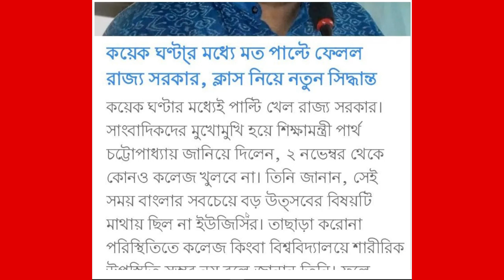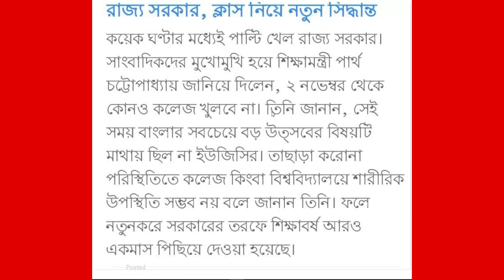২ নভেম্বর খুলছে না কোনো স্কুল ও কলেজ | সাংবাদিক সম্মেলনে কি বললেন শিক্ষামন্ত্রী ? Edu And Career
২ নভেম্বর খুলছে না কোনো স্কুল ও কলেজ | সাংবাদিক সম্মেলনে কি বললেন শিক্ষামন্ত্রী ? Edu And Career